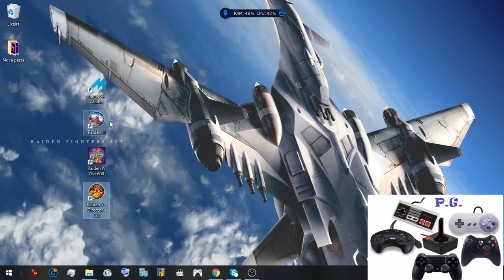Saga Raiden III Ano 2005 08/10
Raiden III
Paraíso Games